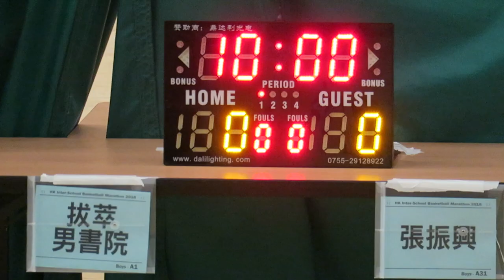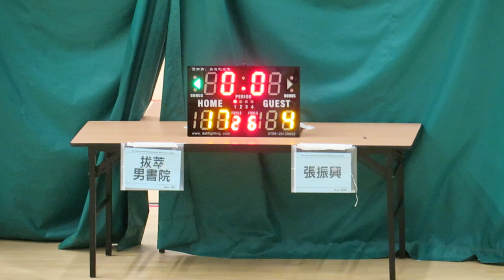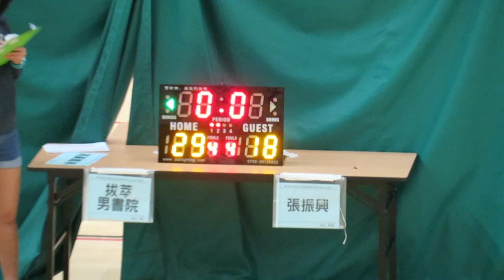拔萃vs張振興(2016.7.9.學界籃球馬拉松~男子八強)精華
2016.7.9.港灣道體育館 12:15 拔萃(白) 29 : 18 張振興(紅)